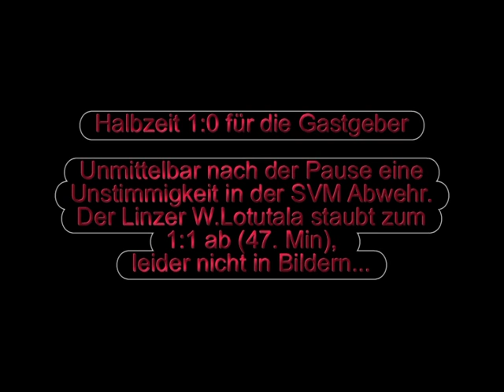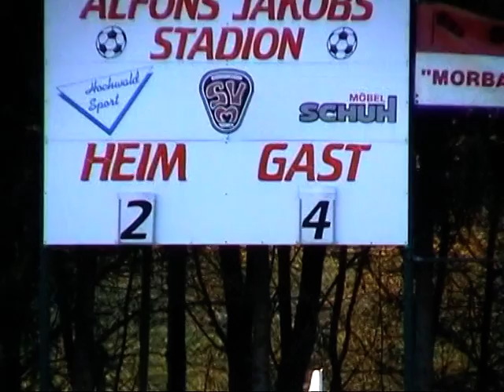SV Morbach-VFL Linz 2:4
Rheinlandliga 2011/2012
SV Morbach - VFL Linz 2:4 (1:0)
Ernüchterung bei der Nalbach-Truppe. Nach 2 Siegen gegen Spietzenteams der Liga gab es im Heimspiel gegen den VFL eine nicht erwartete Heimschlappe.
Eloy Campos brachte den SV 2x in Führung, individuelle Abwehrfehler ermöglichten jeweils den Ausgleich, bevor ein Eigentor unseres Goalgetters die Rheinmänner in Führung brachte. Ein weiterer blitzsauberer Konter besiegelte letztendlich die Heimniederlage gegen biedere Gäste.
Anscheinend waren die Männer um Capitano Oleg Tintor mit ihren Gedanken schon zu sehr beim Saisonhighlight, dem Pokalachtelfinale gegen den Oberligisten FSV Salmrohr.